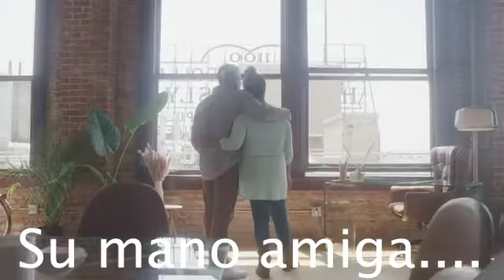Servicio Funerales Gloria Guadalupe.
Publicidad Servicio Funerales Gloria Guadalupe S.A., con Sucursales en Penonomé, Chitré, Aguadulce y Santiago.

Su propietario Donaldo Flores 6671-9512,  su mano amiga en momentos de pérdida de un ser querido.

Servicios Funerales Gloria Guadalupe 24 horas con servicios de cremación. Trabajamos con subsidio de la CSS. con mas de 42 años de experiencia en provincias centrales.

Módicos precios con facilidades de pagos y contratos desde $9.99 mensuales . Cubre  6 servicios.

Su mano amiga.

Servicio Funerales Gloria Guadalupe S.A.

Estamos a sus ordenes.